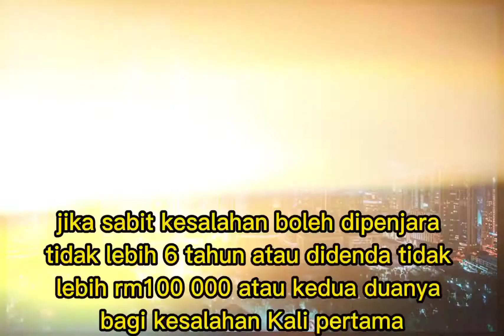seludup 1000 lipan hidup ke Malaysia?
seorang lelaki bukan warga negara telah Cuba membawa masuk 1000 lipan hidup ke Dalam negara.

Ini telah menyalahi undang undang negara Malaysia. sentiasa teliti barangan yang akan dibawa masuk ke Dalam negara Sama Ada dibenarkan atau tidak